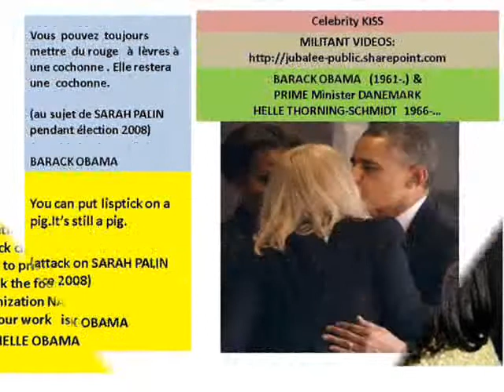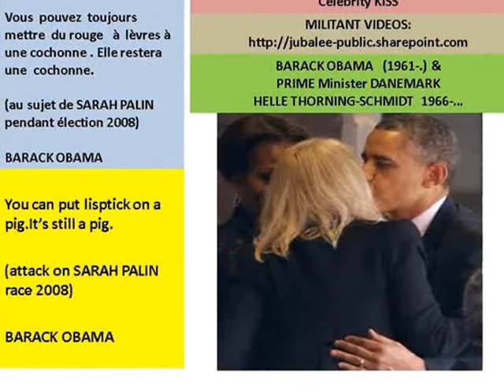stars kissing-La minute celebrite bisous- episode 28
BISOUS DE STARS
Plus: